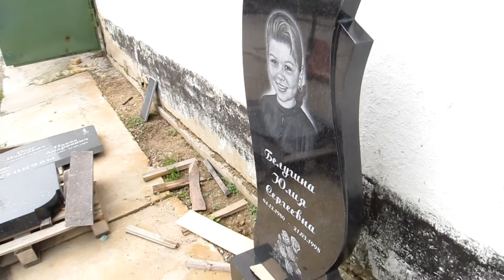Памятник из гранита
Вариант исполнения гранитного памятника по каталогу "Русгранит" № 159. Толщина камня 5 см. Размер: 50*100 см.
Нанесение портретов и надписей в течение суток.
Все услуги, от изготовления до установки из одних рук.
Цены действительны.